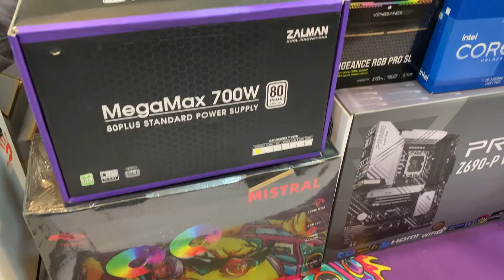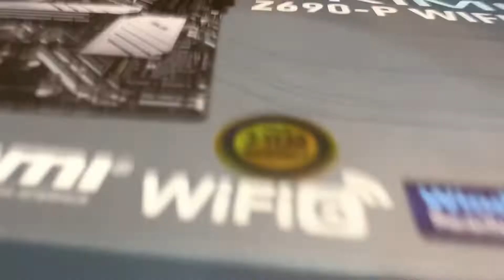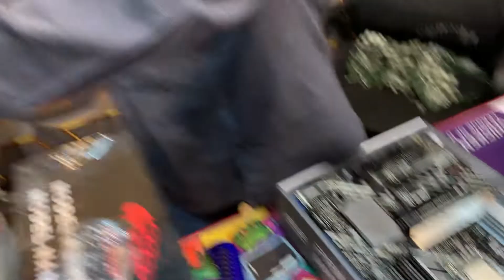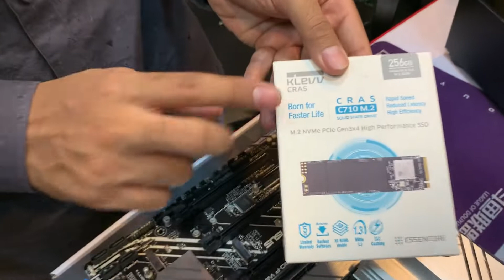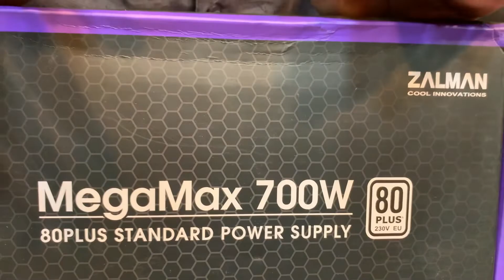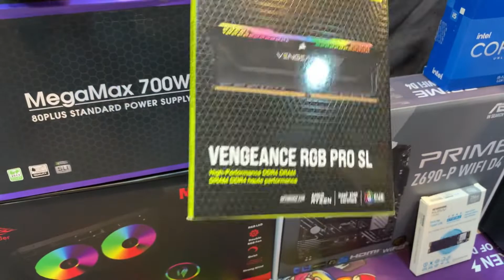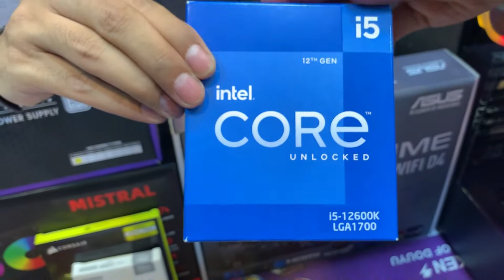Budget Gaming Pc Build I5 12th Generation | Cheapest Pc For Gaming & Streaming | Best Gaming PC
Hassan Afridi Vlogs YouTube channel is managed by Hassan Afridi.
It is an educational and Marketing channel, I will give you Knowledge about YouTube and Business Ideas in Urdu / Hindi.

---12 Gen Build Spec's---

• i5-12600k 10 Cores 16 Threads
• Asus Prime Z690-P WIFI D4
• Corsair Vengeance RGB Pro SL 3600 MHz 8x2 New RAM
• Klevv Cras 250Gb M.2 NVME
• Thunder Mistral RGB 240 mm Liquid Cooler
• Zalman Megamax 700W 80 Plus PSU
• First Player DKD4 Case with 4 Rainbow Fans